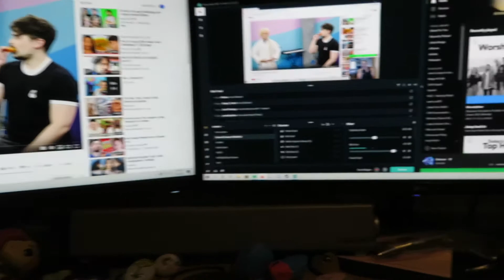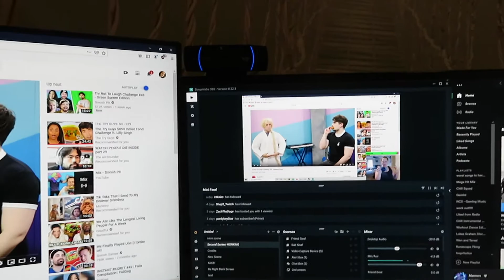Vlogg 1What I eat in a day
This is the first video as a stay at home streamer. I've been working on staying at home for a while. it feels good to have my own ruin to follow. that's what show today.